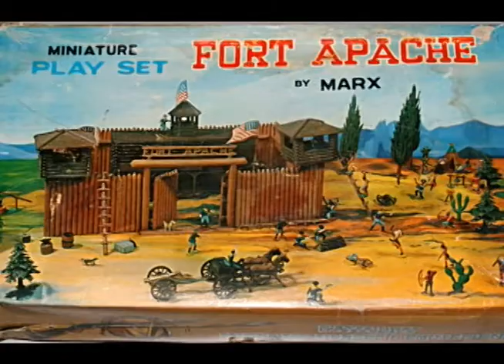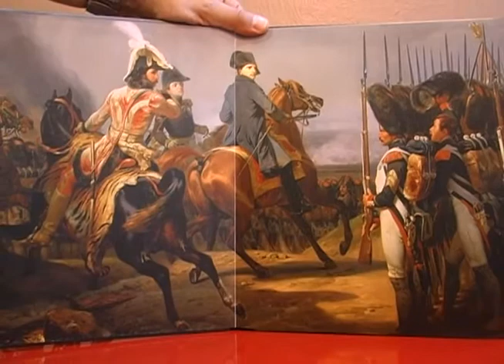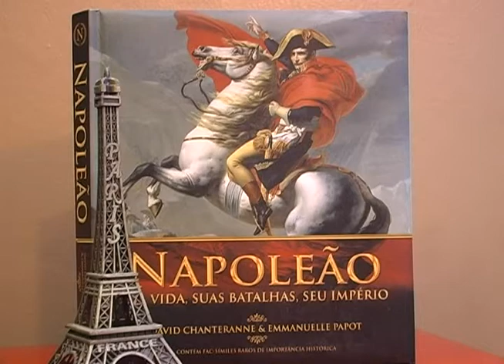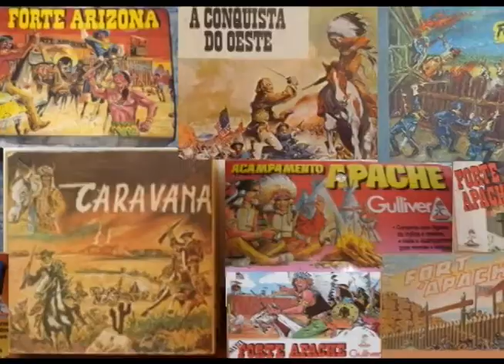Colecionismo - Napoleão Bonaparte